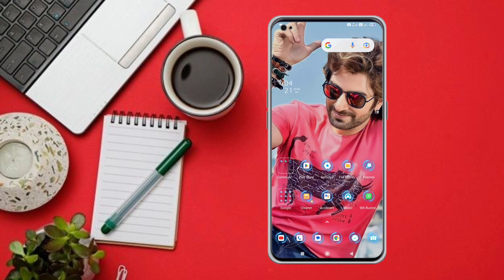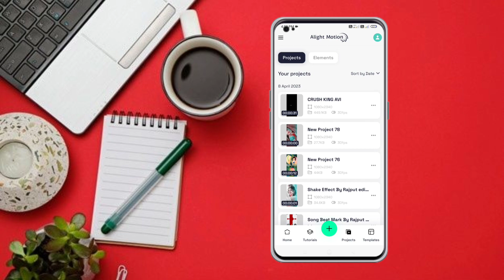Hindi old Romantic Dj song Status video Editing Alight motion!! Alight motion Hindi old song editing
❤𝗖𝗼𝗺𝗺𝗲𝗻𝘁𝘀💬---
𝐗𝐌𝐋 👇👇@crushkingavi

𝐡𝐭𝐭𝐩𝐬://𝐚𝐥𝐢𝐠𝐡𝐭.𝐥𝐢𝐧𝐤/𝐝𝐞𝐩𝐗𝐭𝐤𝐜𝐂𝐟𝐬𝐟𝐕𝐔𝐏𝐉𝐁𝟖

alight motion video editing,alight motion shake effect,alight motion